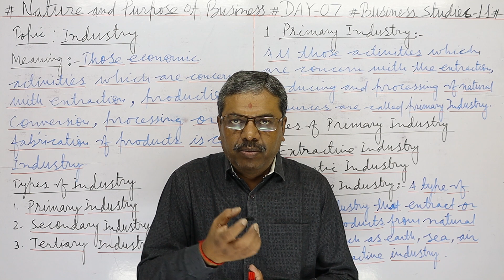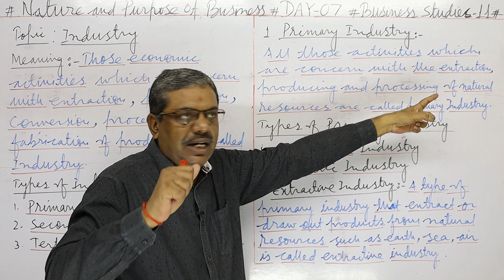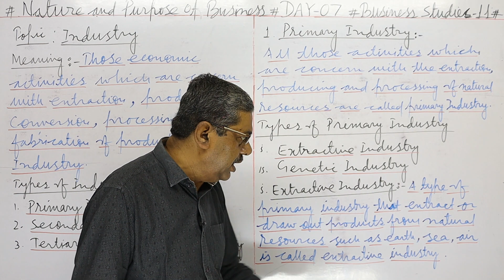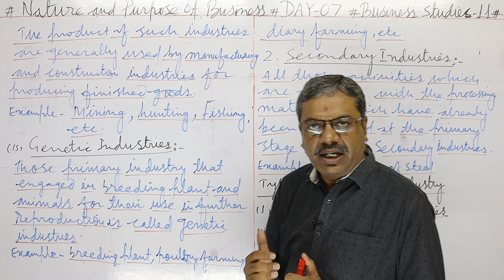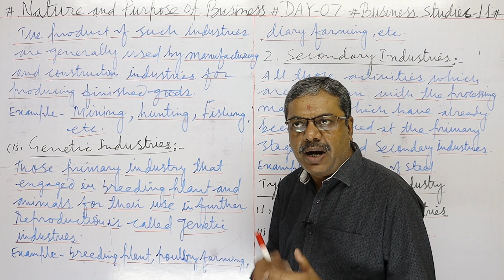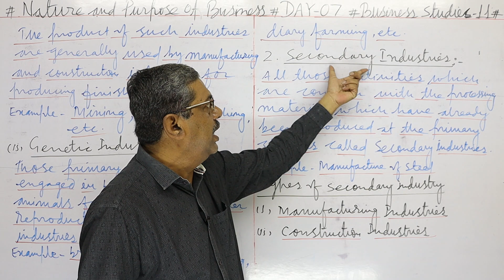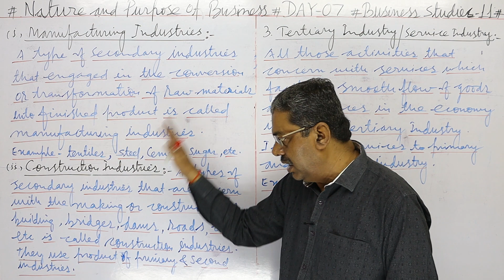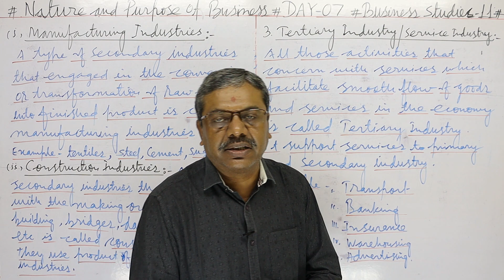MEANING & TYPES OF INDUSTRY # PRIMARY, SECONDARY AND TERTIARY INDUSTRY # BUSINESS STUDIES-11#DAY-07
NATURE AND PURPOSE OF BUSINESS
CLASS - 11
MEANING AND TYPES OF INDUSTRY